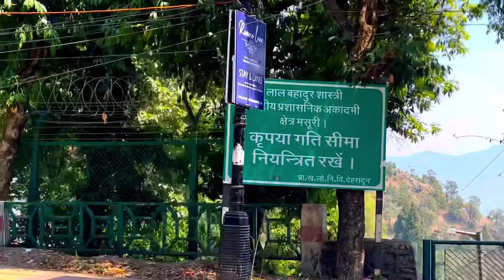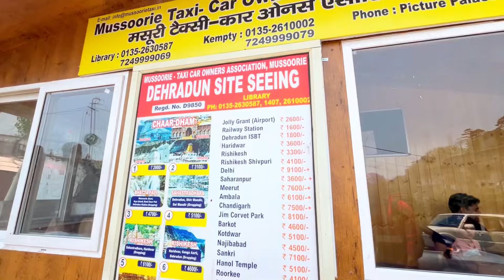Mussoorie In June|Kempty Waterfall|Tourist Places In Mussoorie|Mussoorie Latest UpdateGeorge Everest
Kempty Falls is a waterfall in Ram Gaon and at the south of Kempty, in the Tehri Garhwal District of Uttarakhand, India. It is 13 kilometres from Mussoorie on the Chakrata Road, and 45 kilometres from Dehradun.

Kempty waterfall distance
Kempty waterfall ticket price
Kempty waterfall directions
Kempty Falls height
Kempty Falls timings
Kempty falls ropeway
On which river is Kempty waterfall?
What is Kempty fall famous for?
How much is the ticket for Kempty Falls?
How to reach Kempty waterfall?
What is the Speciality of Kempty Falls?
How much is the ticket for Kempty waterfall?
What time is Kempty waterfall?
How do I go to Kempty Falls from Mussoorie?

Mussoorie Lake
Bhatta falls
Lake Mist
Lal Tibba Scenic Point
Mall Road
Company Garden
Mossy Falls
Ropeway To Bhattafall...
Kempty waterfall mussoorie distance
Kempty waterfall mussoorie ticket price
Kempty Falls distance
How to reach kempty waterfall mussoorie
kempty falls to mall road, mussoorie
Kempty Falls ticket price
Kempty waterfall mussoorie opening time
Kempty Falls Mussoorie directions
Uttarakhand waterfall
Uttarakhand tourist places
Uttarakhand tourism
Uttarakhand places to visit
Uttarakhand mussoorie
Uttarakhand kempty waterfall
Uttrakhand places to visit in June
Uttarakhand places to visit in July
Mussoorie George Everest
George Everest
George Everest mussoorie trek
George Everest mussoorie camping
Kempty fall Ropeway
Kampty waterfall
Kempty waterfall Mussoorie
Kempty waterfall timings
Kempty waterfall location
Kempty falls